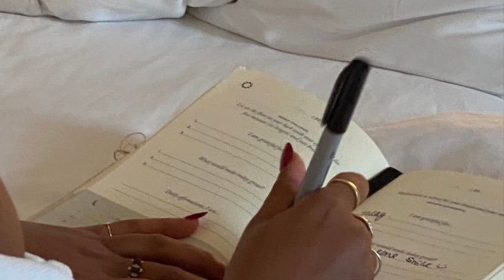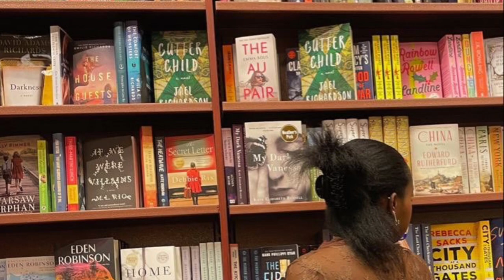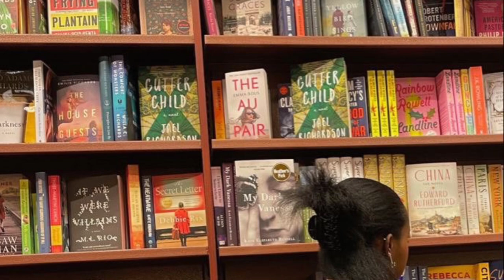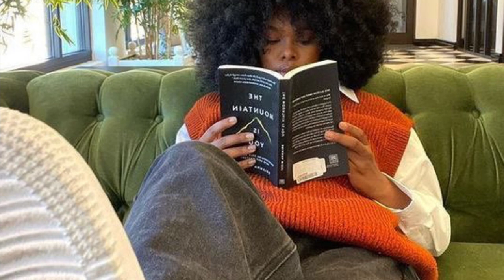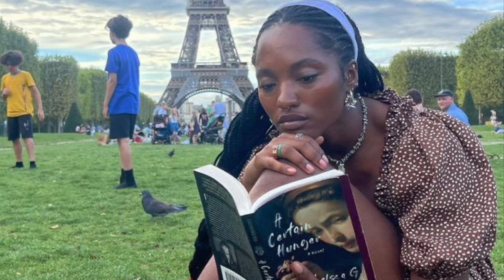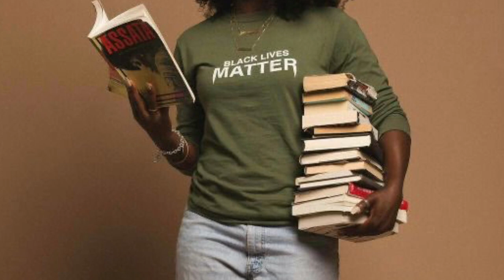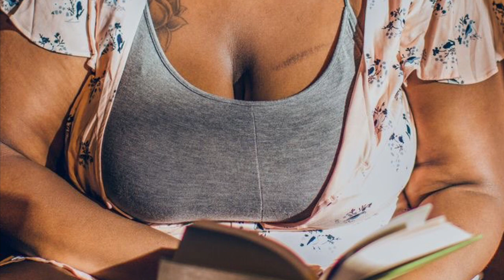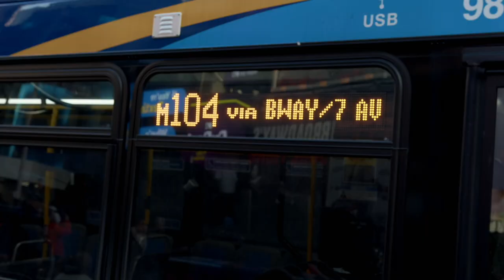Use these to heal your mind 🙇‍♀️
There are SO many ways the heal your mind! Here are 25 Effective Tips & Techniques

T H E  S H O P (NEW!)

T H E   F U L L  A R T I C L E

T H E  S O N G "I'm Okay" by Demi Grace

T H E  A L B U M "Blackcurrant" by Demi Grace